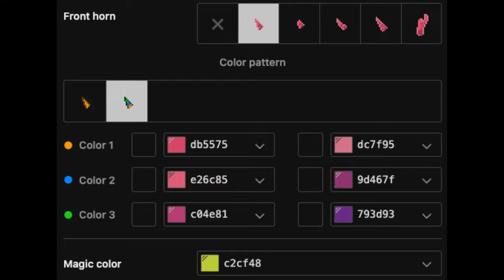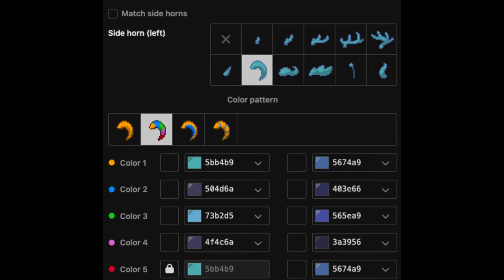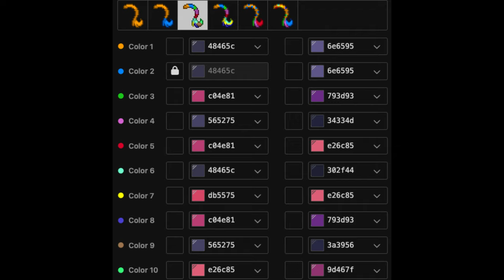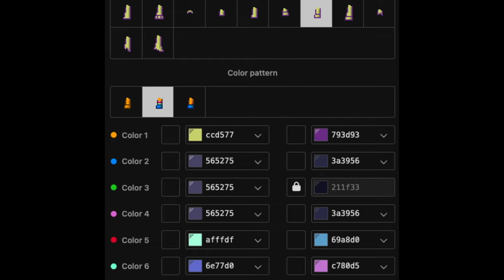🌈) Fizzarolli HELLUVA BOSS : [ pony town skin ]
❜ ｡₊˚︶︶₊ ๑ ︶︶ ₊ ๑ ︶︶♡₊˚︶︶₊ ๑ ︶︶ ₊ ๑ ︶︶♡₊˚ ❜ ｡